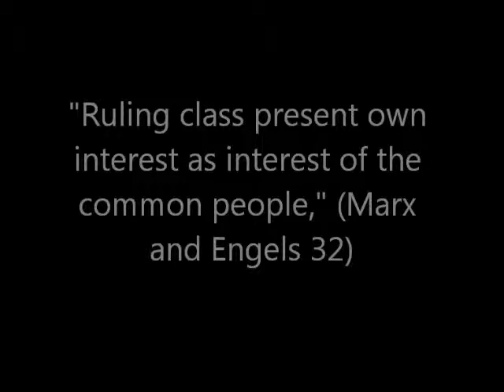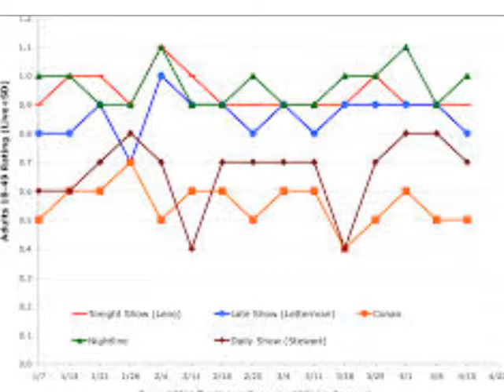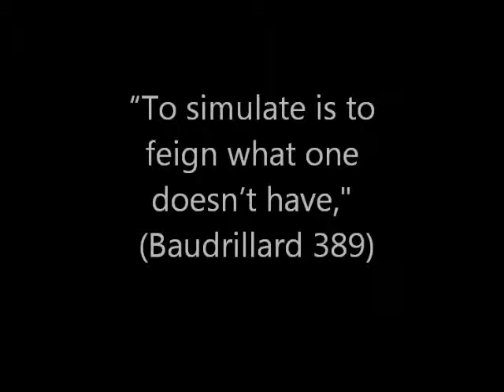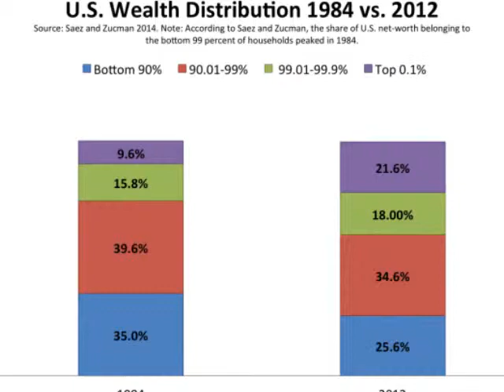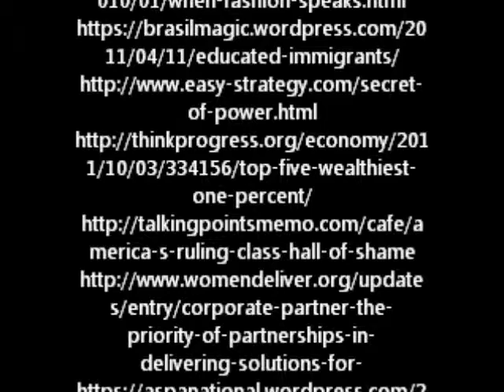Rules of the Upper Class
MCS 333 Final for Fall 2014